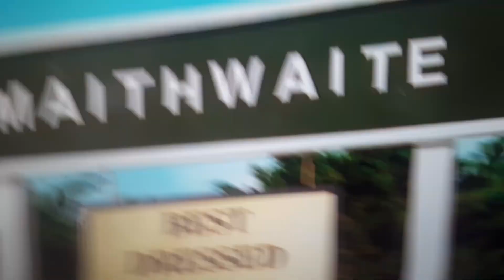The Patricia Marceline special part 1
I don't not own anything